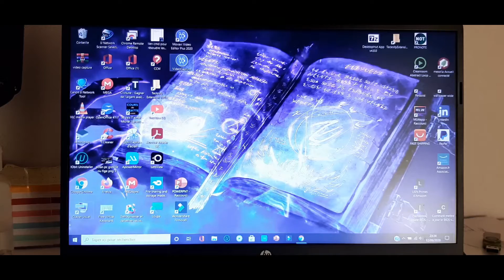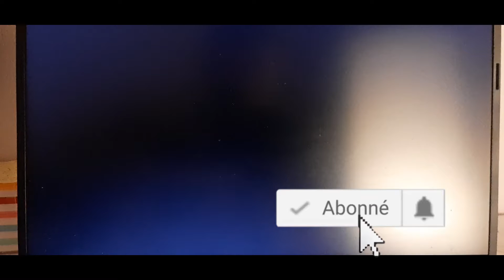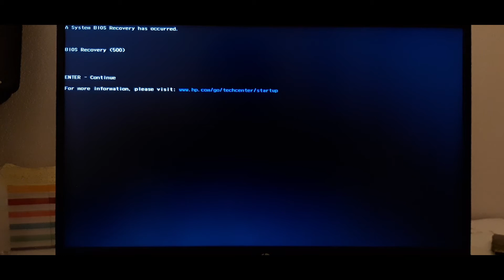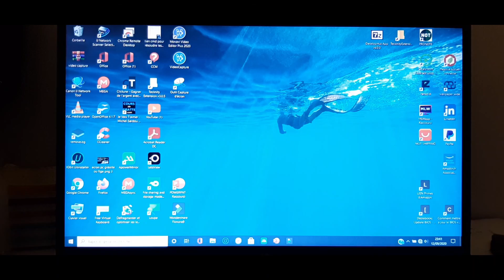COMMENT METTRE A JOUR LE BIOS DE SON ORDINATEUR HP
Dans cette vidéo je présente une astuce pour mettre a jour le bios de son ordinateur hp avec une combinaison a saisir sur les touches de votre clavier
NB : Il se peut que sur des appareils trop anciens ,cette combinaison peut ne pas fonctionner sur votre ordinateur merci de votre compréhension 👍
🎉 Découvrez mon site internet :

🧡🧡🧡COMMENT INSTALLER LA MISE A JOUR DU BIOS DE SON PC HP/ ASUS DEPUIS WINDOWS🧡🧡🧡